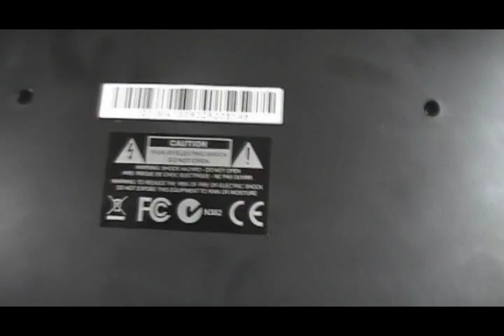AKAI SYNTH STATION 25 (Controlador Portátil MIDI USB STATION IPOD TOUCH e IPHONE)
comprei esse controlador  não sou tecla-dista sou CURIOSO na Musica toco Batera e enrolo alguns instrumentos... fiz uma pequena demonstração do Produto se quiserem fazer perguntas fiquem a vontade